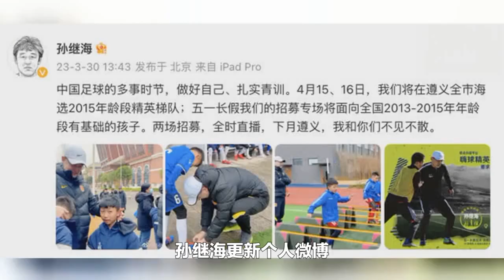网传范志毅孙继海被抓，孙继海冒了个泡，范志毅还是沉默